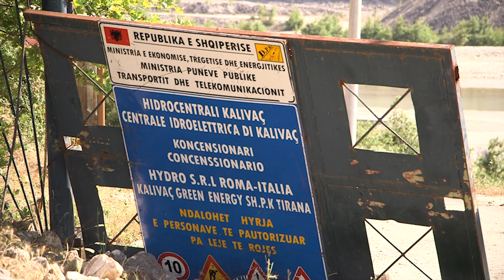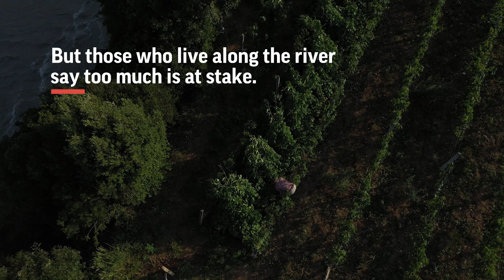What Can Be Saved? Dams threaten wild river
The Vjosa is one of Europe's last wild rivers. But it faces threat from dam construction as pressure for hydropower intensifies in less developed countries. This is the latest installment in the 12-week series, "What Can Be Saved?" (Oct. 22)